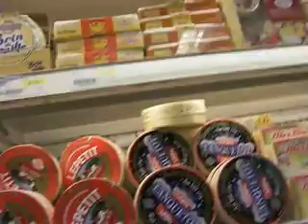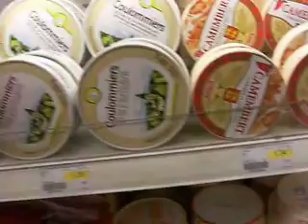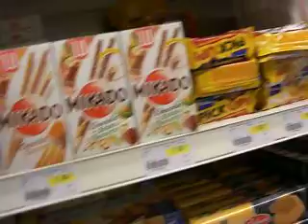VACANCES No.37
vac